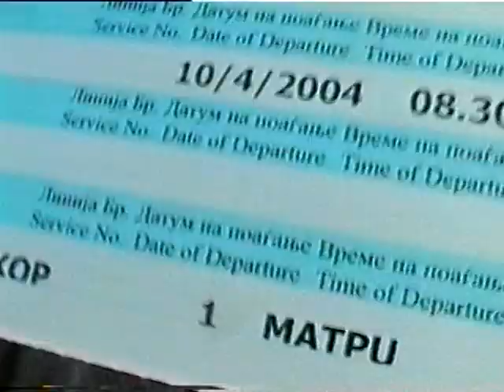POINT BLANK - PATIENCE